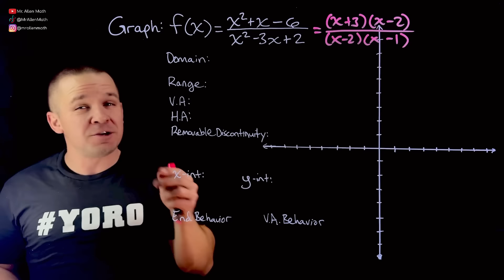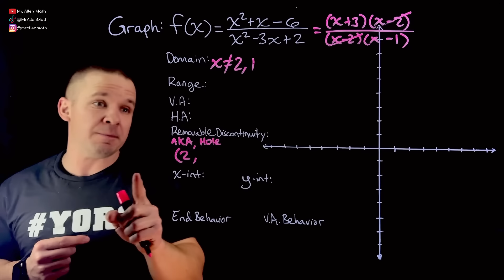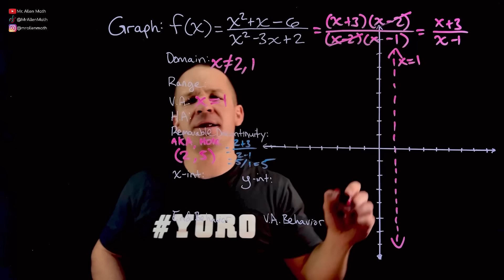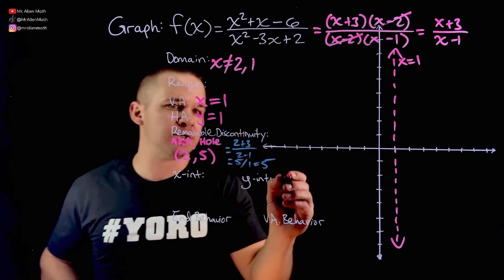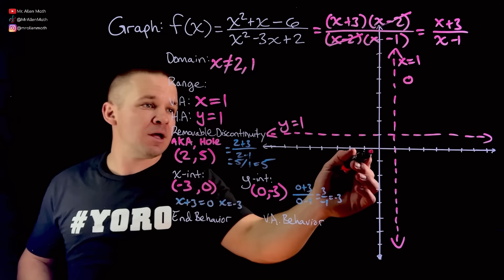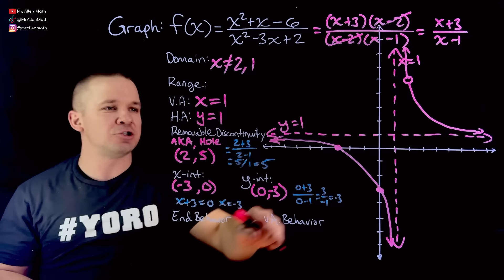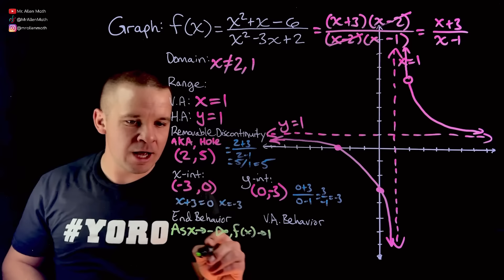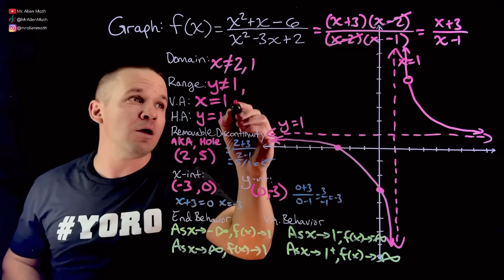Graphing Rational Functions with a Vertical Asymptote, Hole, Horizontal Asymptote, etc.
In this example, you must factor the numerator and denominator of the rational function so that you can find the domain restrictions, vertical asymptote, and removable discontinuity. You will also need to find the horizontal asymptote, range, end behavior, and vertical asymptote behavior.